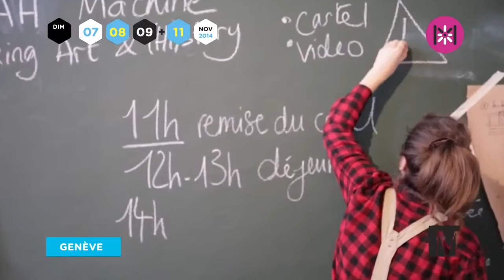Day 3: Museomix 2014 | Musee d'art et d'histoire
Day tree at Musée d'art et d'histoire, 7 nov 2014, Geneva.

Thank you Studio Shazam !